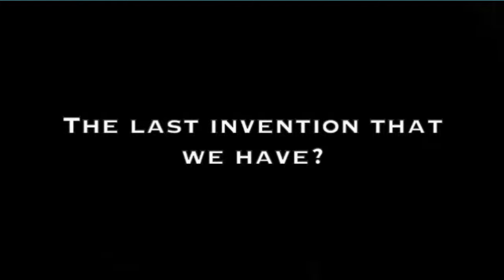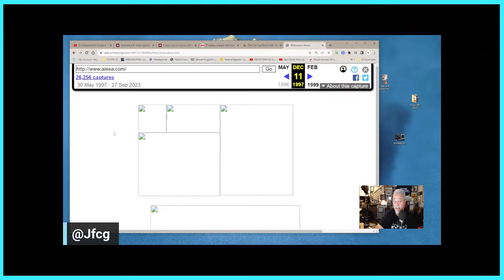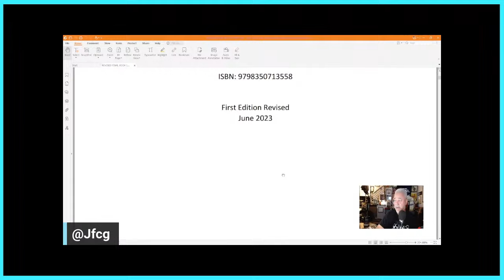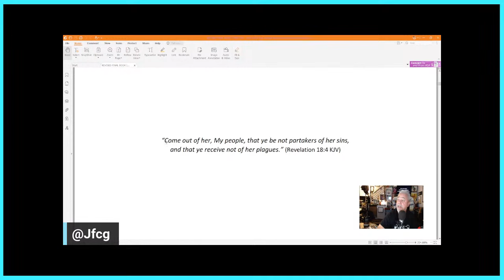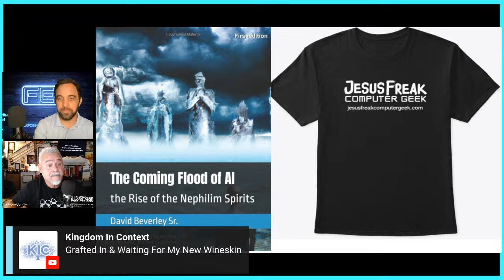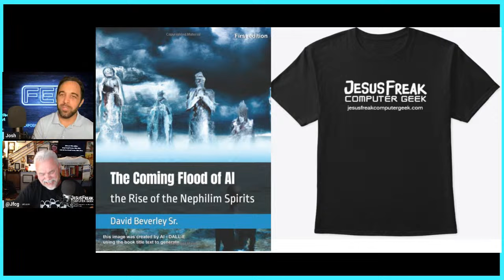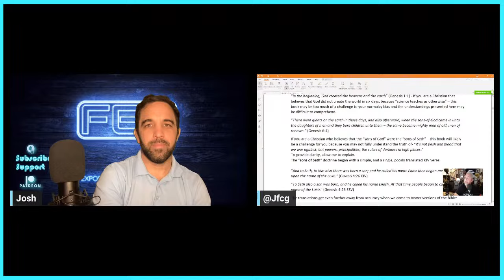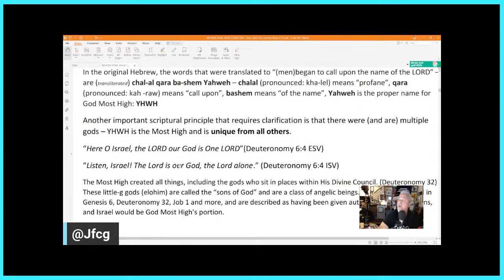Discussing The Coming Flood of AI & Rise of the Nephilim Spirits with JesusFreak ComputerGeek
Former NASA employee turned truth soldier David Beverly will be joining us again live to discuss his new book "The Coming Flood of AI: the Rise of the Nephilim Spirits"
David's Book
Youtube Channel JesusFreak ComputerGeek